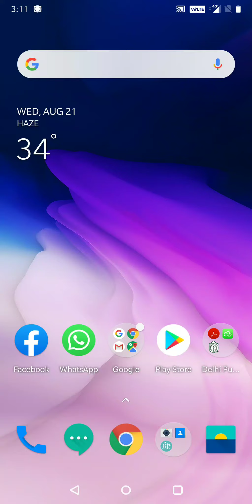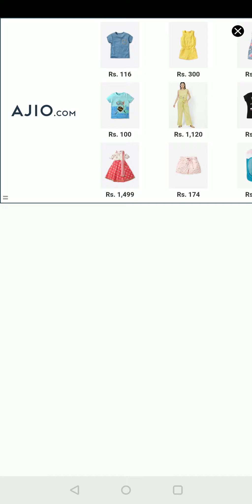Indian train traveling vaaniyambadi to arakkonam